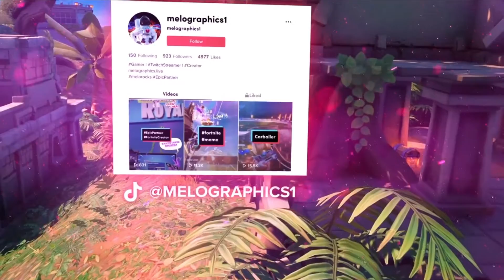Rocket League Live Gameplay Highlights 0830 | EpicPartner Creator Code: MELOGRAPHICS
👀 Check out the new MAdeByMELO Artist Shop with custom-designed apparel and accessories printed to order, graphics and digital graphics for MeloCrew gaming and streaming. PLUS MeloCrew memberships with exclusive perks, freebies, discounts, and access to member-only content and events! 👇
Thanks for checking out my gaming clips from my live stream on Twitch Connect with @melographics1 on social or drop in the MEP SPACE Discord (see links below). You Rock!

** EPICPARTNER SUPPORT-A-CREATOR CODE: MELOGRAPHICS **

- ABOUT: Gamer, graphic designer, and Twitch streamer creating chaos with chill vibes every Friday, Sunday, and MeloMonday on Twitch! || Drop by MELO SPACE Discord for exclusives, updates, and more!

LIVE GAMING: Fortnite, Rocket League, Knockout City, Jackbox Games, and more on Xbox! EpicPartner Support-A-Creator Code: MELOGRAPHICS. EpicPartner Support-A-Creator: Use Code MELOGRAPHICS when making Rocket League Credits, Fortnite V-Bucks, and Epic Games Store purchases